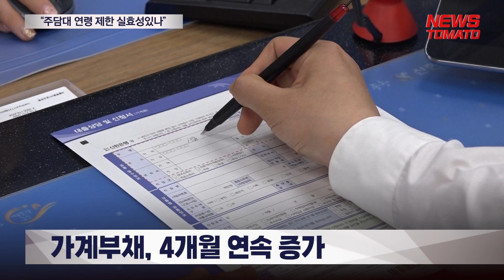“주담대 연령 제한 실효성있나” [말하는 기자들_경제 & 금융_0821]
금융당국은 최근 가계부채 증가세와 관련해 이달부터 오는 10월까지 국내 은행들을 대상으로 실태점검에 나섰습니다.

최근 가계부채가 4개월 연속 증가세를 이어가고 있기 때문입니다.

당국은 가계부채 증가 주원인으로 주택담보대출을 지목하고, 50년 주담대 연령제한을 검토키로 했습니다.

은행권에서는 50년 만기 주담대 상품이 가계부채 증가 원인인지부터 따져야 한다는 목소리가 나옵니다. 한 시중은행 관계자는 "50년 만기 주담대에 연령 제한을 둔다면 그 전보다 대출이 줄어들 수는 있겠지만 가계부채는 금리나 시장 흐름에 따라 좌우되는 경우가 많다"고 말했습니다.

성태윤 연세대 경제학 교수
"실제 가계대출의 증가 요인은 경기 부진과 함께 금리 이슈도 상당히 있는 것으로 보인다"

"기준금리가 현재 경기 상황을 반영하지 못 하고 있는 물가 사정이나 가계부체 등을 반영하지 못하고 있는 것과도 관련이 있는 것으로 보인다"

전문가들은 50년 만기 주담대뿐만 아니라 가계대출 전반에 대한 검토가 필요하다고 지적했습니다.

뉴스토마토 신유미입니다.

● 제작진
- 기획: 이은재, 김의중
- 구성 취재: 신유미
- 연출: 송영주

감사합니다.